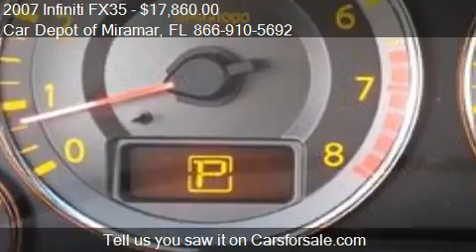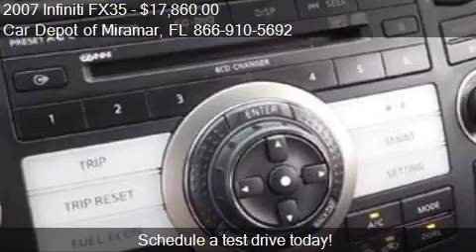2007 Infiniti FX35 for sale in Miramar, FL 33023 at Car Dep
This 2007 Infiniti FX35  is for sale in Miramar, FL 33023 at Car Depot of Miramar.
Engine: 6-Cylinder 3.5 6 Cyl.
Transmission: Shiftable Automatic
Color: Unspecified
Mileage: 73307
Contact Car Depot of Miramar 3530 S STATE ROAD 7 Miramar, FL 33023 to test drive this 2007 Infiniti FX35  today.